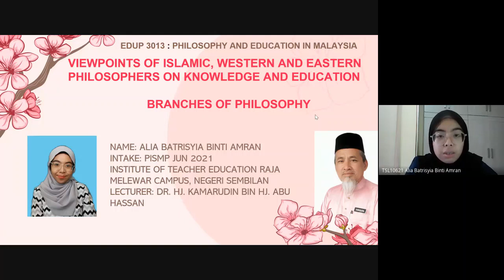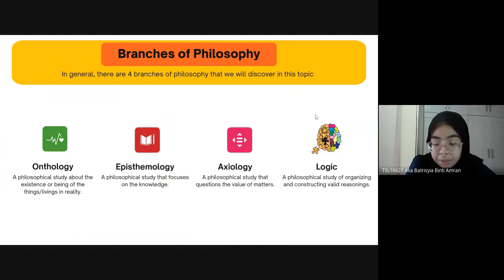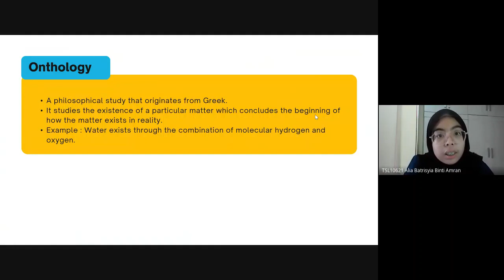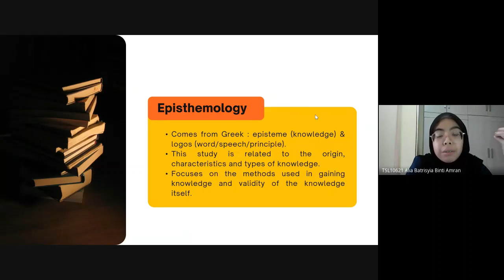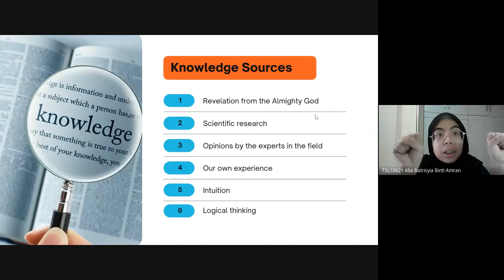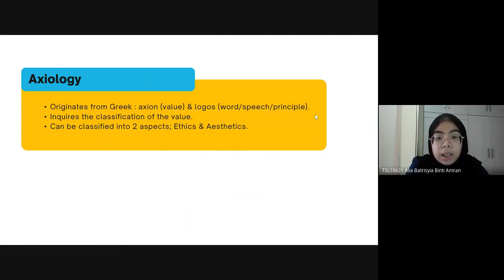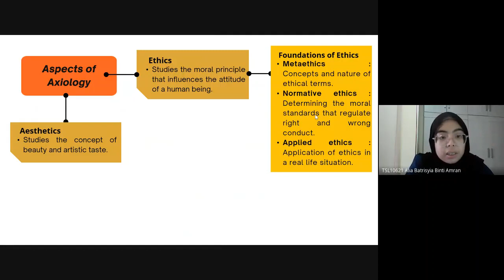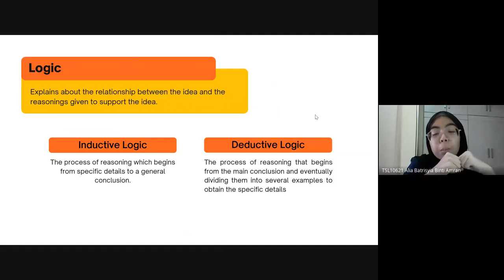EDUP3013 PHILOSOPHY OF EDUCATION IN MALAYSIA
PRESENTER TESL 1: ALIA BATRISYIA AMRAN
TOPIC 3 POST INDEPENDENCE
IPGK RAJA MELEWAR PISMP TESL 1